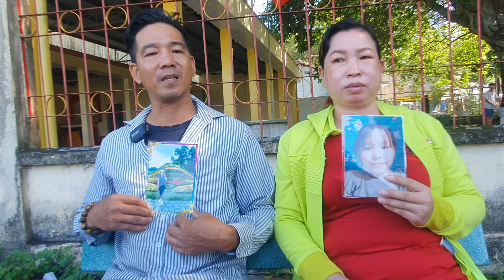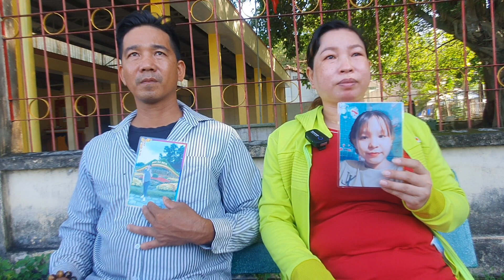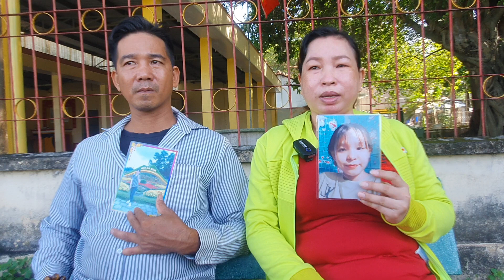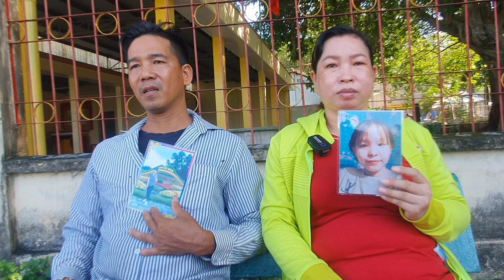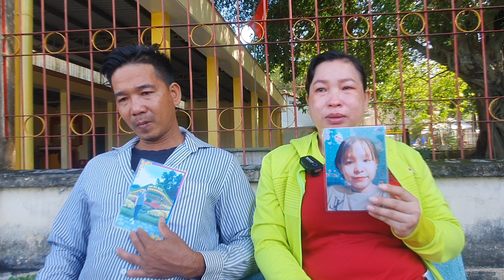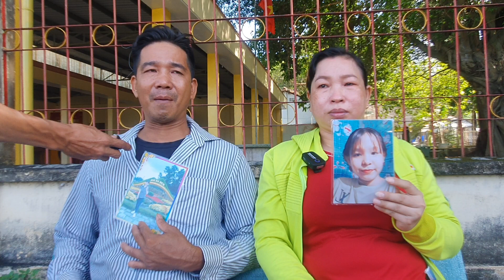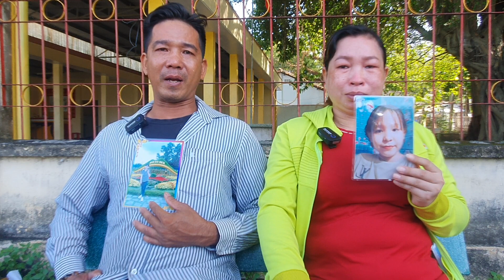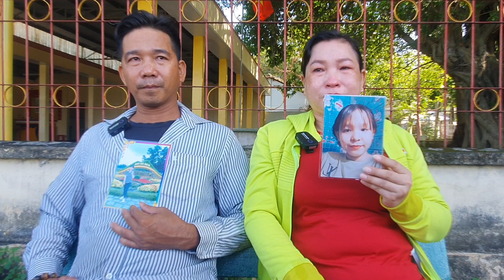Anh Chi quê Kiên Giang gặp hiệp sĩ Nguyễn Thanh Hải Bình Dương Điện thoại 0913785858 Hải